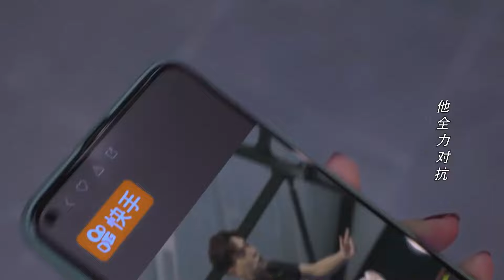【都市情感剧】我要逆风而去 20 | 靳东深陷纠结四角恋情，与刘敏涛再度合作，两人携手上演律政职场风云（《林深见鹿》/《我的前半生》/《伪装者》靳东、蓝盈莹、刘敏涛、朱珠、朱珠、田雨）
我要逆风而去 | 靳东深陷纠结四角恋情，与刘敏涛再度合作，两人携手上演律政职场风云